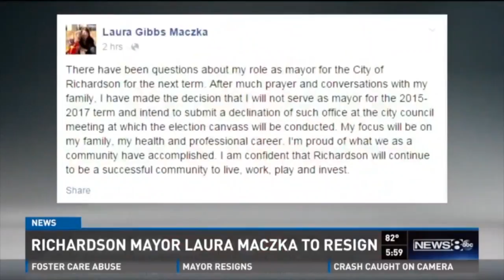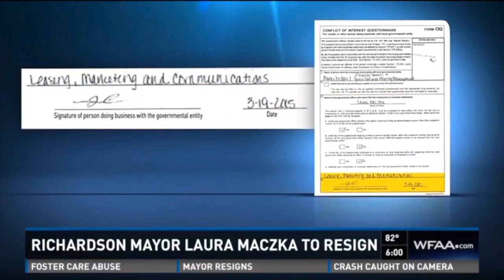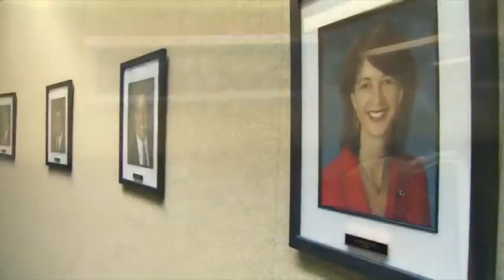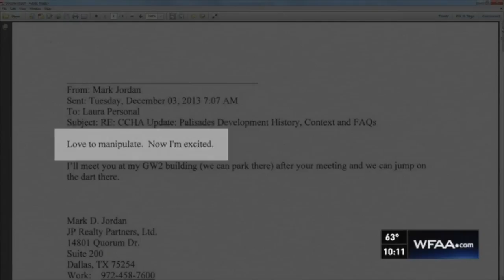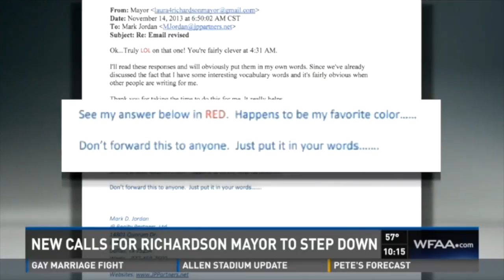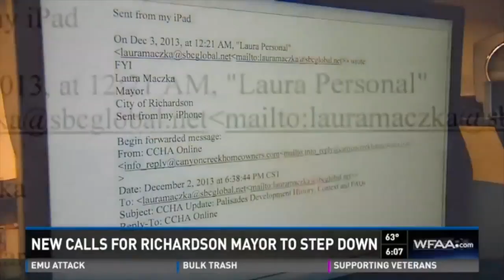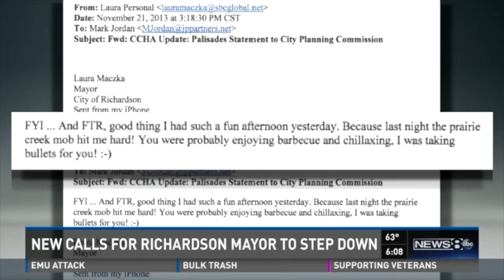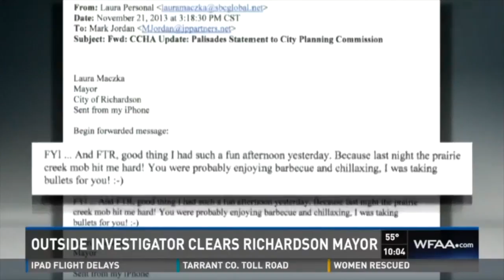WFAA archive: Richardson mayor investigated for alleged ethics violations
Richardson mayor Laura Maczka was cleared of the ethics violations in 2015. This week, she was charged with bribery.